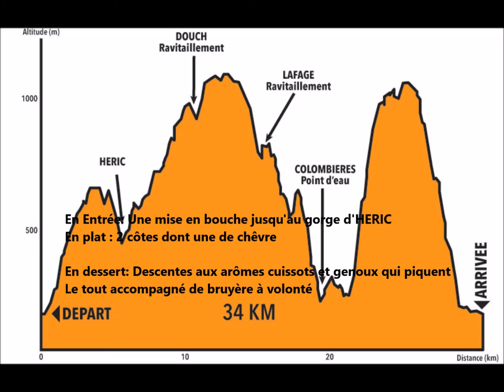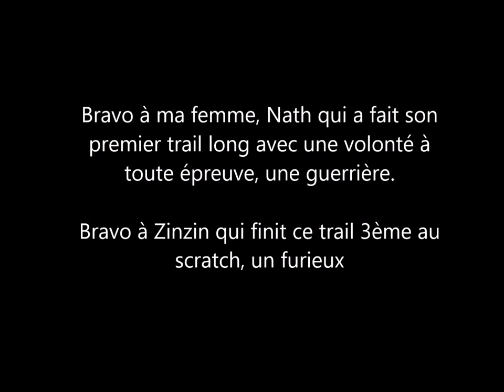Trail du caroux 2016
Superbe trail dans des paysages magnifiques, la petite corse